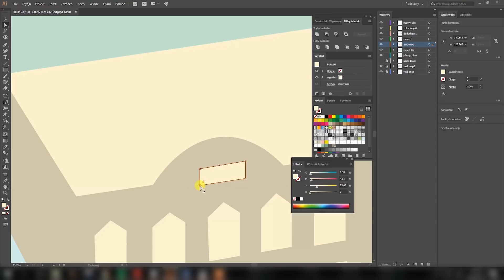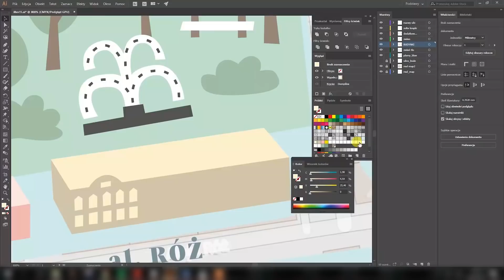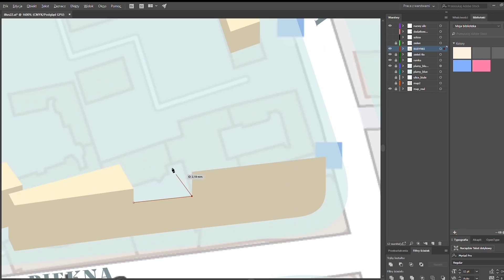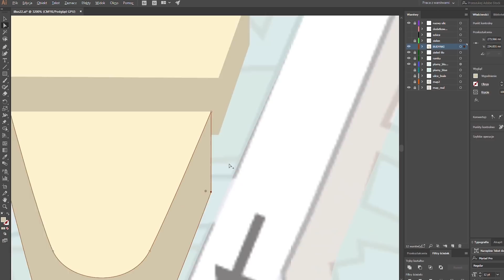Aleksandra Miąskiewicz - Project Spotlight - Interaktywna Mapa Warszawy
W dzisiejszym odcinku Projektu Spotlight poznamy Olę i jej niebanalne spojrzenie na stolicę. Jesteście ciekawi, jak wygląda Warszawa widziana jej oczami? Oglądajcie! My trzymamy kciuki za dalszy rozwój projektu.

Projekt Spotlight opowiada o studentach PJATK, którzy podzielili się z nami swoimi ciekawymi projektami zrealizowanymi podczas studiów.

Reżyseria Dominika Stanisławska
Zdjęcia i montaż Jakub Zięba